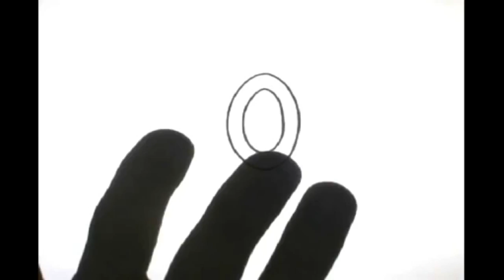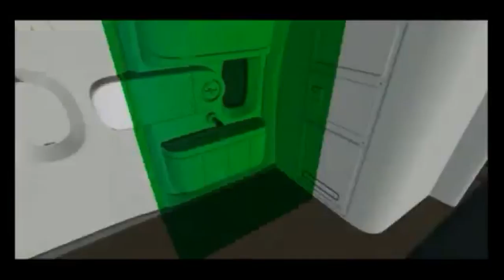Şimdiye Kadar Yapılmış En Saçma 10 Video Oyunu